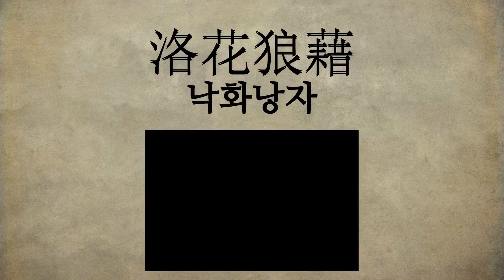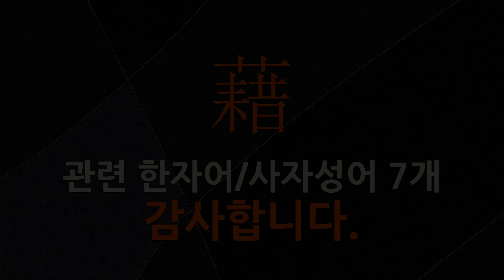藉(깔개 자,도울 적,깔 자,짓밟을 적,빌 차,빌릴 차)에 관한 한자어/사자성어 7개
藉(깔개 자,도울 적,깔 자,짓밟을 적,빌 차,빌릴 차: 깔개, 돕다, 깔다, 빌다, 의지하다)에 관한 한자어 및 사자성어를 자세하게 풀이해 드립니다.

[藉(깔개 자,도울 적,깔 자,짓밟을 적,빌 차,빌릴 차)에 관한 한자/한자어/사자성어 목록: 7개]
1) 藉口之端(자구지단): 핑계로 내세울 만한 거리.
2) 洛花狼藉(낙화낭자): 떨어진 꽃잎이 흩어져 어지럽다는 뜻으로, 사물(事物)이 뒤섞여 흩어져 있는 모양(模樣).
3) 浪說藉藉(낭설자자): 터무니없는 말이 퍼지다는 뜻으로, 헛된 소문이 여러 사람의 입에 오르내림을 이르는 말.
4) 藉其勢力(자기세력): 남의 세력을 빌려 그에 의지함.
5) 杯盤狼藉(배반낭자): 술잔과 접시가 이리의 깔개처럼 어지럽다는 뜻으로, 술 마신 뒷자리의 어지러운 상황이나, 너무 지나치면 쇠한다는 의미.
6) 名聲藉甚(명성자심): (1) 평판(評判)이 자자(刺字)함 (2) 명성(名聲)이 대단하여 세상(世上)에 널리 퍼짐.
7) 枕經藉書(침경자서): 경전을 베개하여 눕고 시서를 자리하여 앉는다는 뜻으로, 독서에 탐닉(耽溺)함을 이르는 말.